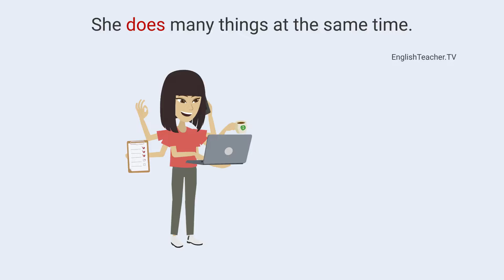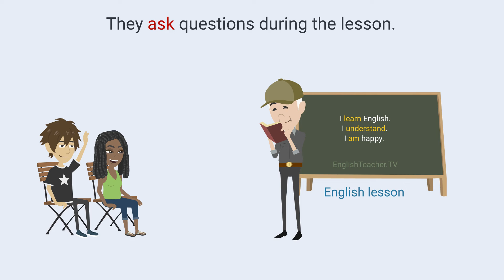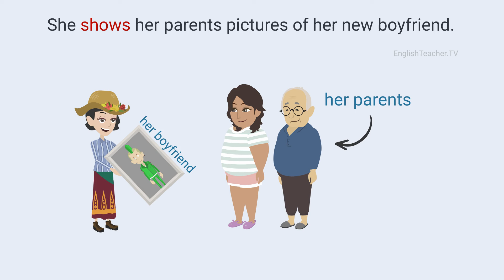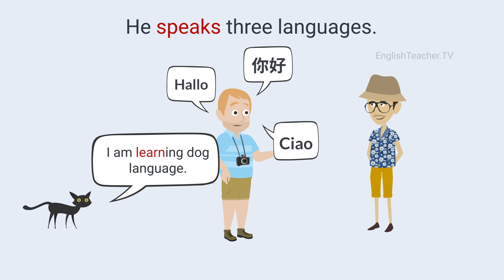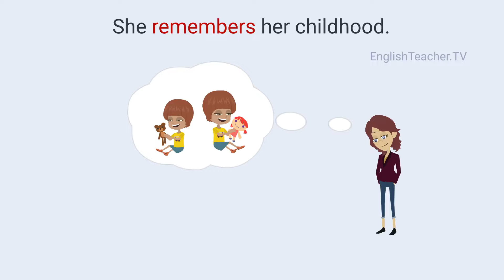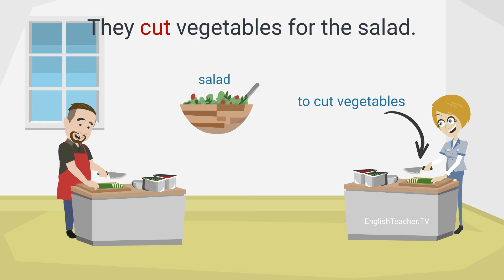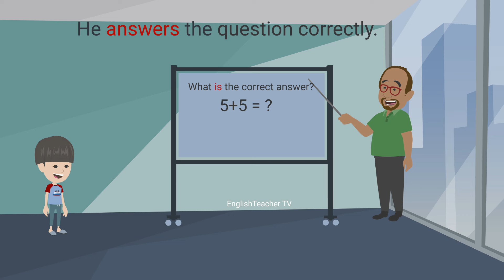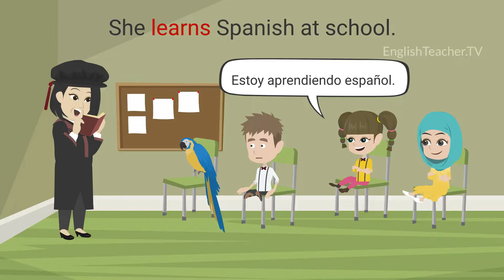130 Easy English verbs. (A1-A2)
Easy English. Basic verbs. (A1-A2) Most important English verbs for learners of English as a foreign language. More at @EnglishTeacherTV